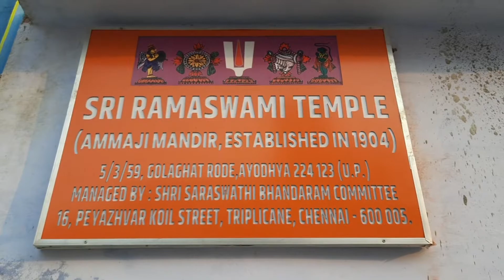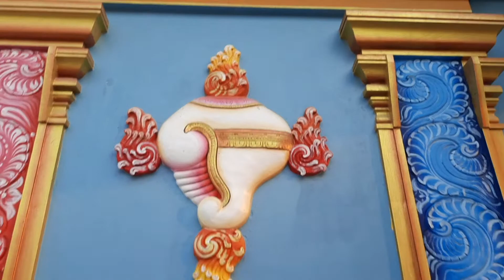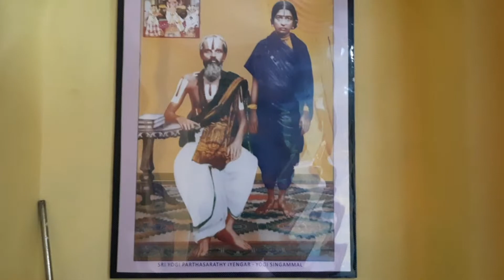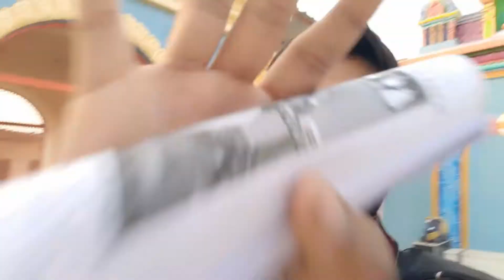Rameshwaram temple Ayodhya | Ram mandir | रामेश्वरम मंदिर अयोध्या | AYODHYA UPDATE